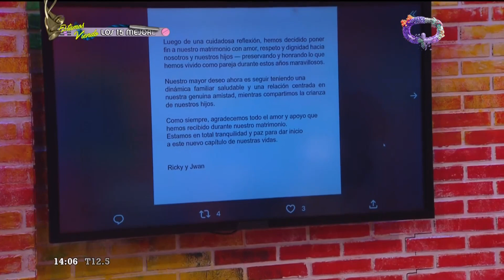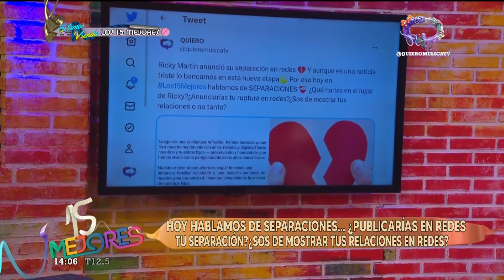Ricky Martin anunció su separación en redes 💔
Ricky Martin anunció su separación en redes 💔 Y aunque es una noticia triste lo bancamos en esta nueva etapa💪 Por eso en Los15Mejores hablamos de SEPARACIONES ❤️‍🩹 ¿Qué harías en el lugar de Ricky?¿Anunciarías tu ruptura en redes?¿Sos de mostrar tus relaciones o no tanto?

👉🏻Flow: 76/ 501 / 88.4
👉🏻DirecTV: 1169 / 269
👉🏻Telered: 80 / 510 / 192
👉🏻Telecentro: 603/1076